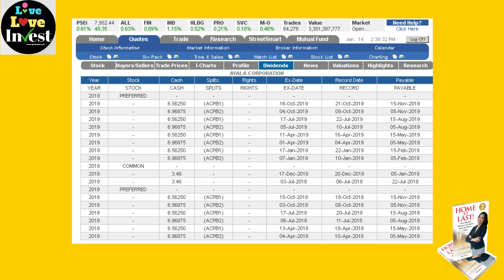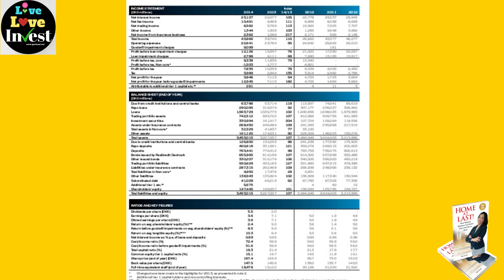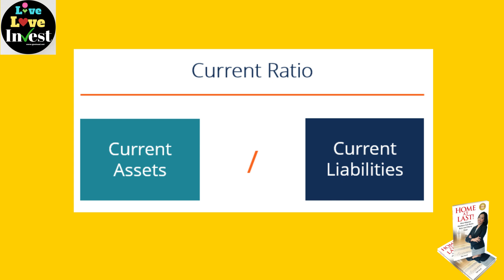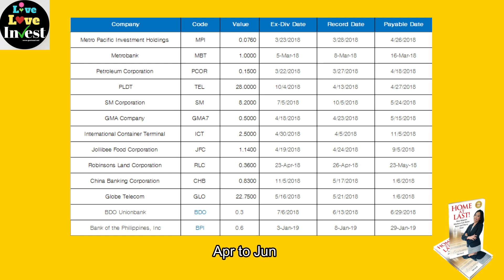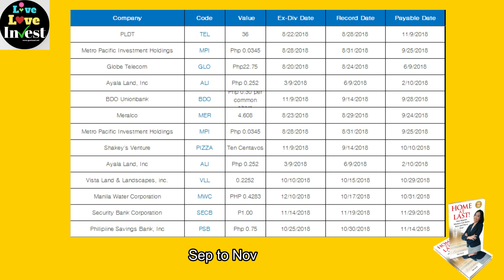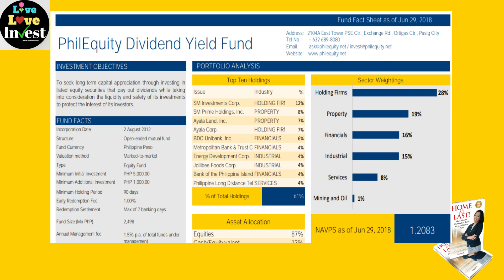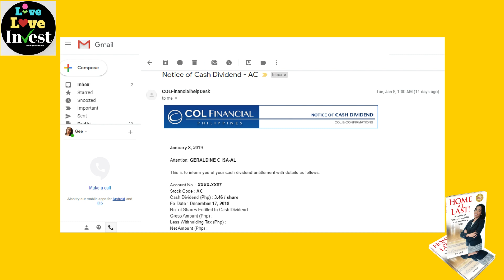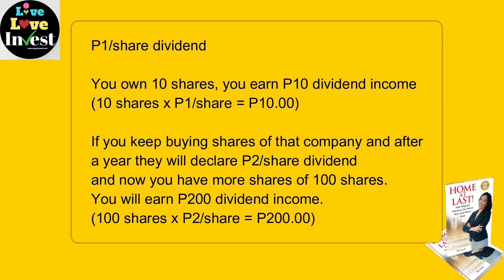Paano kumita ng Dividend Income buwan-buwan